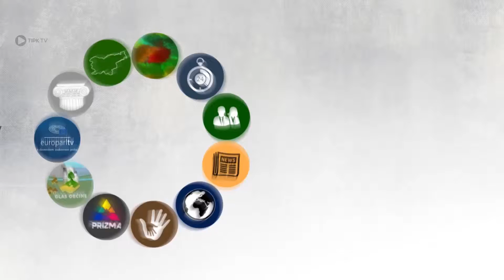europarlTV - 33. del